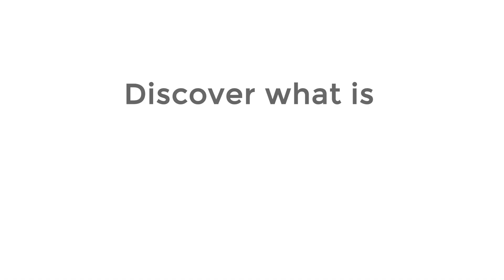Ginny - More Strength and Better Cardio Helps Us Travel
Discover what is possible in just minutes per week!